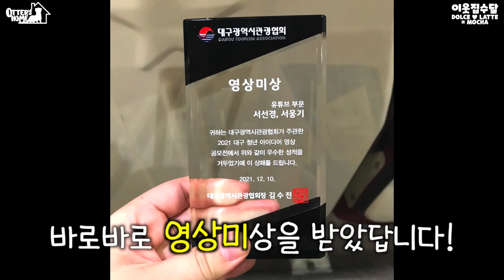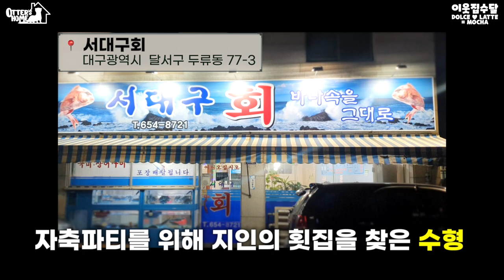수달과 함께 회를 먹으면 생기는 일